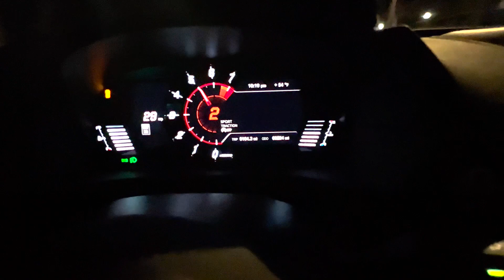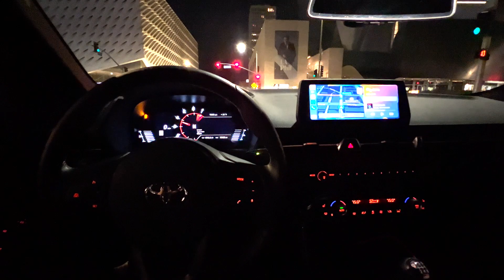Exploring LA With My 2023 GR Supra MT 3.0 Premium